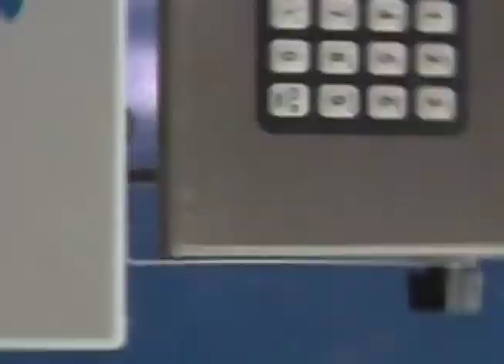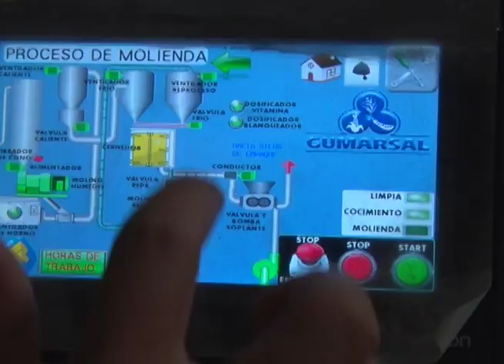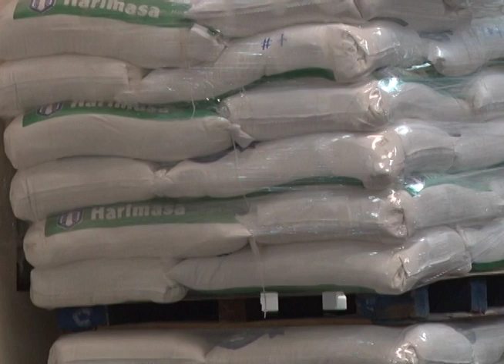REPORTAJE FABRICA DE HARINA GLOBAL ALIMENTOS